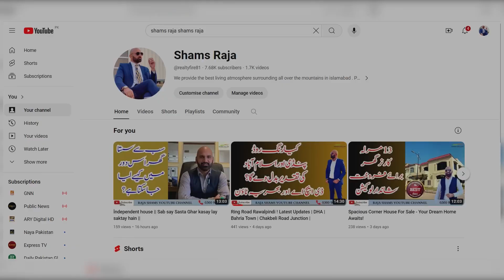Why Investment In Bahria Enclave Islamabad || Customer Perspective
A very dearest customer talk with us about market condition, investment opportunities and why he choose Bahria Enclave to invest. Find out how customers feels safe by their investments……